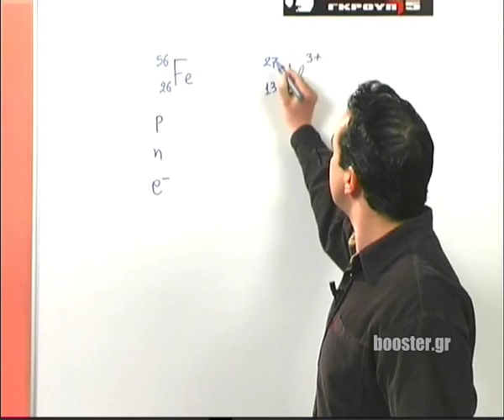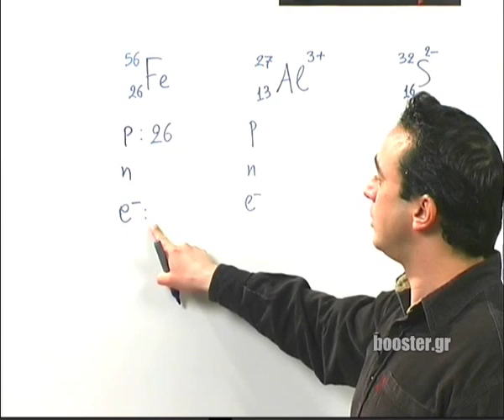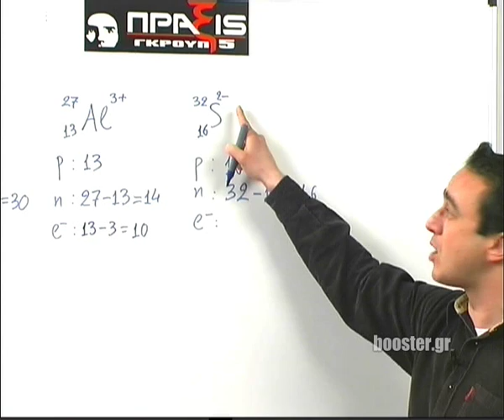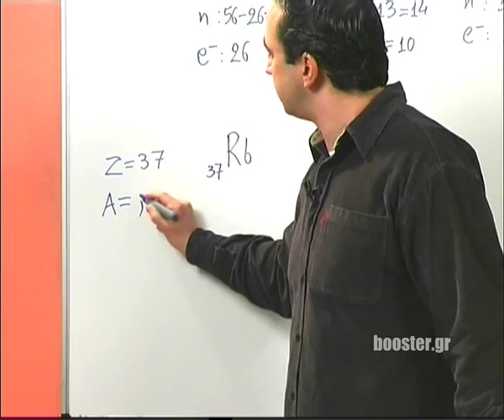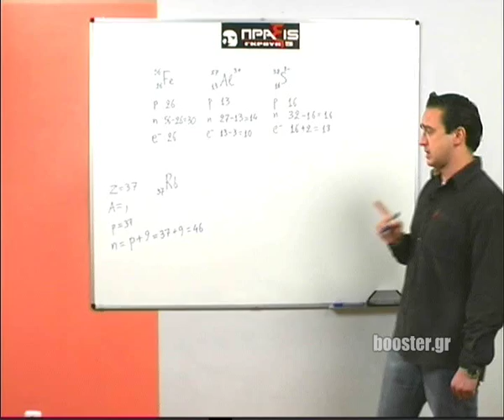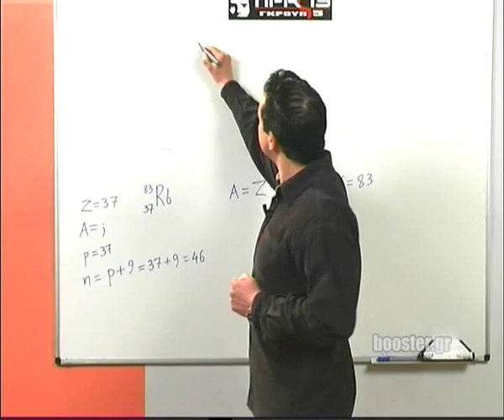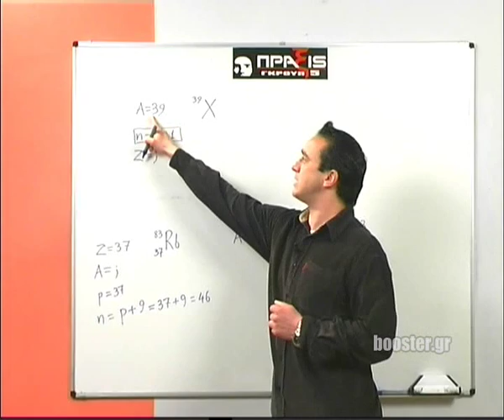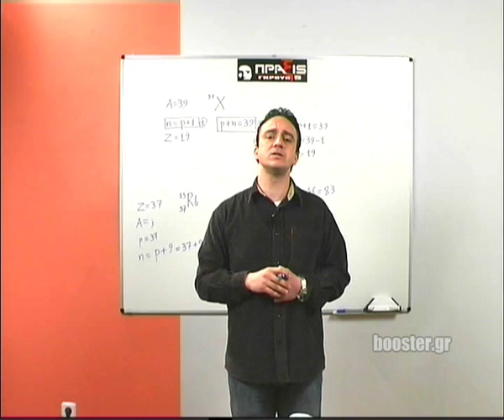Α' Λυκείου Χημεία μάθημα 3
Α' Λυκείου - Χημεία Μάθημα 3 Καταστάσεις της ύλης Φυσικά - Χημικά φαινόμενα